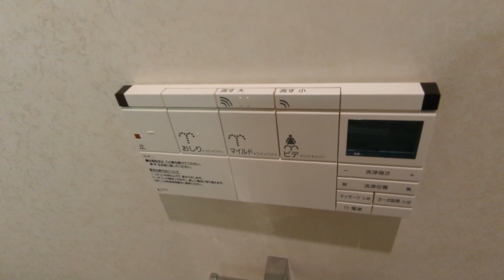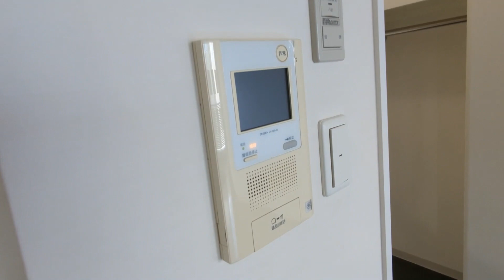ウインベルセンガワ406 1K 京王線仙川 女性限定マンション 楽器演奏可能♪♪ 桐朋学園近く！ 宅配BOX 追焚 浴室乾燥 賃料100,000円【賃貸 内見 不動産 動画 お部屋探し ルームツアー】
上記URLから物件詳細、賃料、諸条件ご確認いただけます。